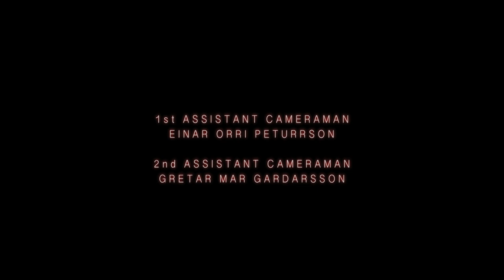"Burn" now in high resolution - Short film by Tatiana Sitnikova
Tatiana Sitnikova has kindly sent us her short film Burn in high resolution. So here you go!